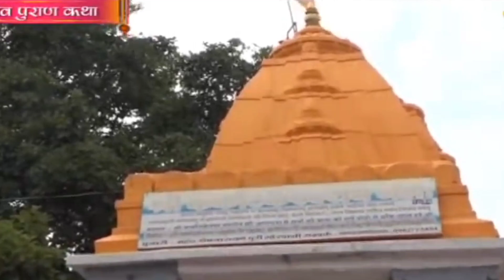शंकर जी को पाने के 6सूत्र कोनसे हे ?श्री शिव महापुराण कथा पंडित प्रदीप जी मिश्रापण्डितप्रदीपमिश्रा